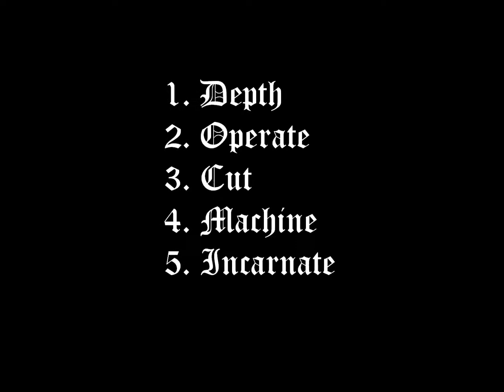Cut EP 2015